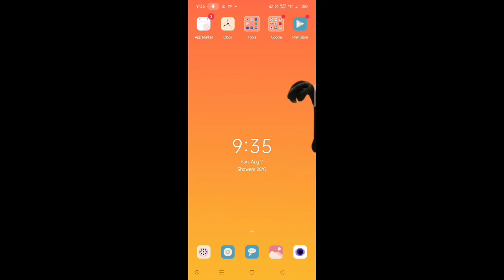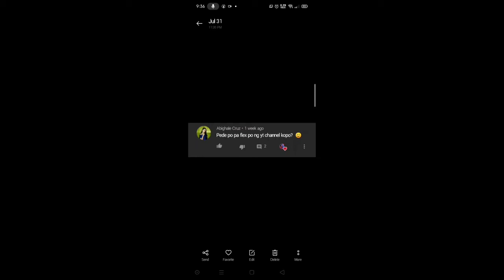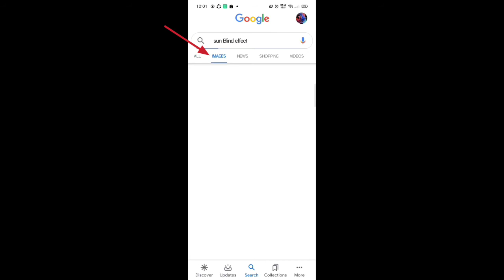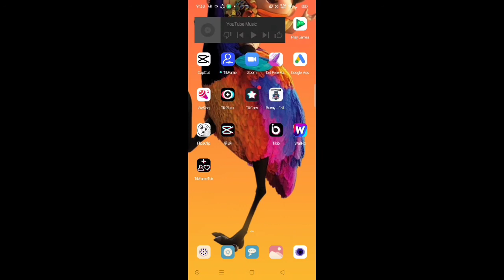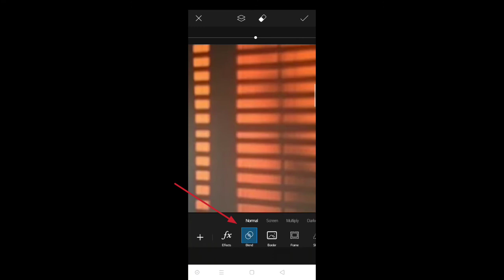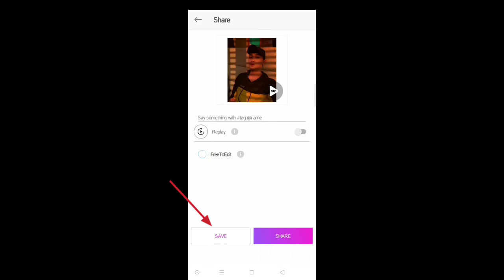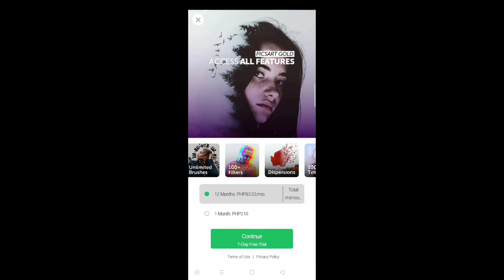Picarts Sun Blind Effect Tagalog Tutorial 2020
Sun Blind Effect Easy Tutorial using Picarts Application.